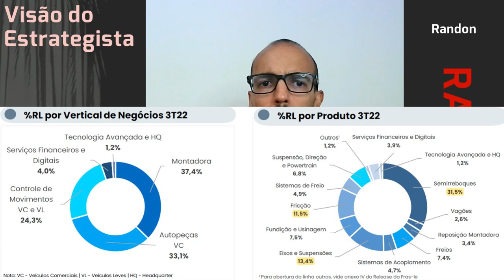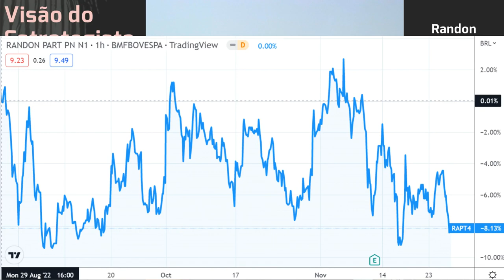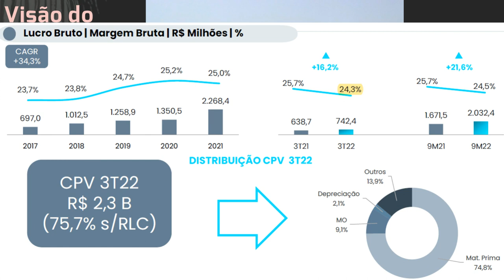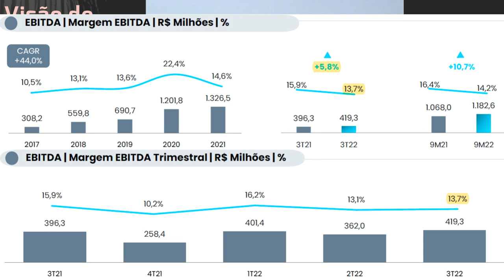26.11.2022 - Visão do Estrategista - Resultados Randon 3T22 - RAPT4